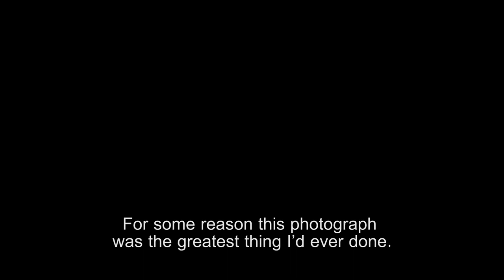A Sure Moment - Short Film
Starring Jonny Purchase (Les Miserables (2012)) and Laetitia de Lafore in the short film "A Sure Moment" directed by Lawrence Bourke